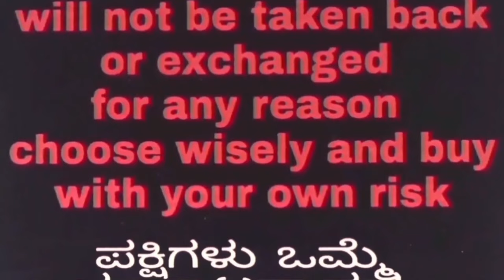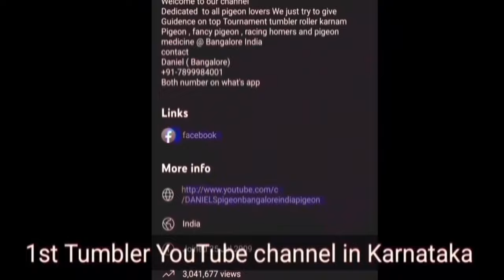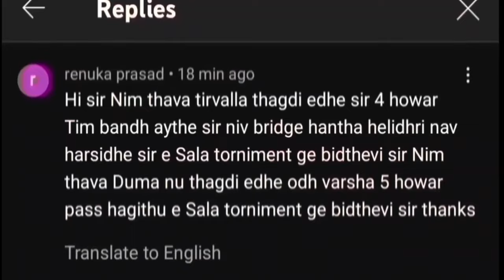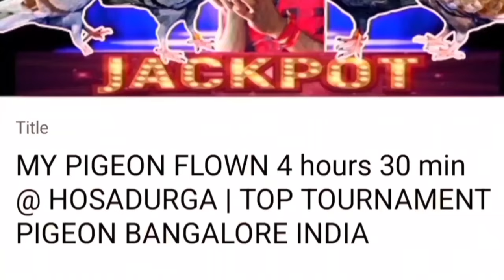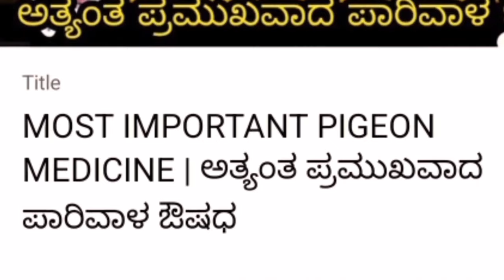PART 2 ಕಮ್ಮಿ ಬೆಲೆಗೆ ಸೆಲೆಕ್ಟೆಡ್ ಟೂರ್ನಮೆಂಟ್ ಪಾರಿವಾಳಗಳು | TOP TOURNAMENT PIGEON BANGALORE INDIA